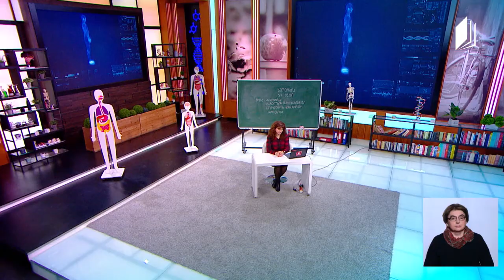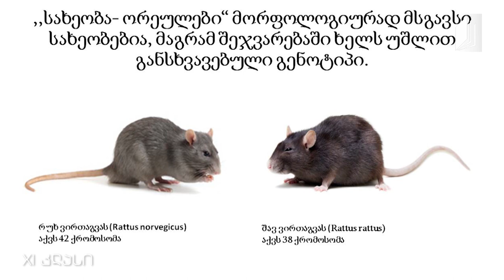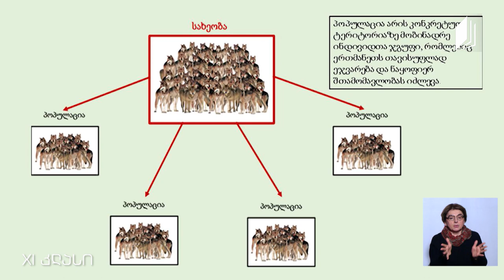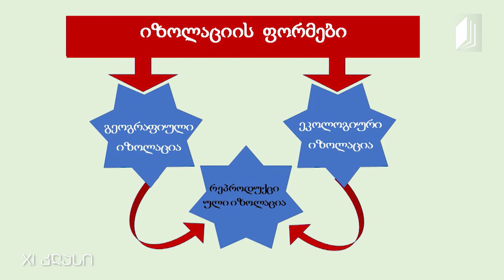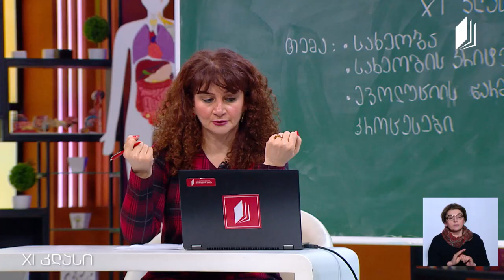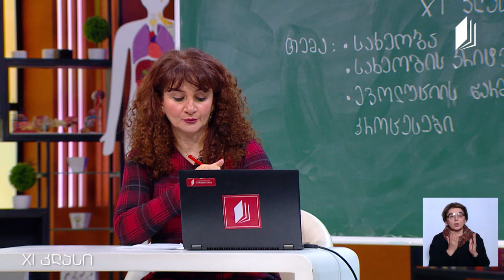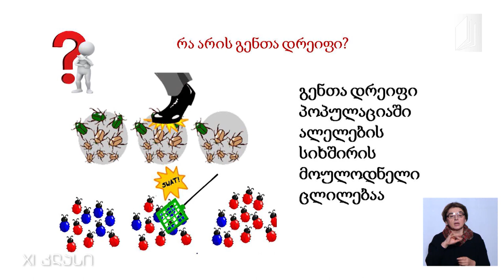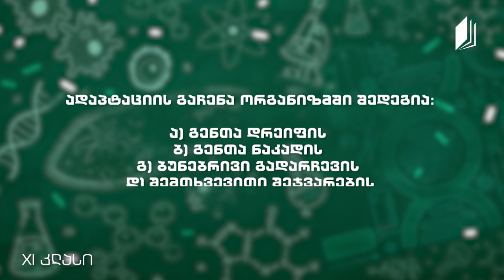ბიოლოგია, XI კლასი - სახეობა